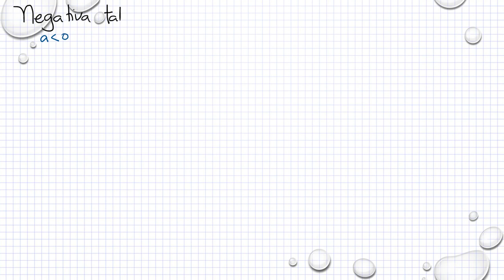Matematik M1a Kapitel 2 Negativa tal Addition och subtraktion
Matematik M1a (Holmström)   Kapitel 2   Negativa tal   Addition och subtraktion
   Besök gärna min google site för mer matte videoklipp :